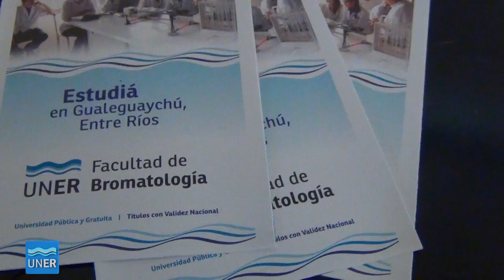Estudiantes secundarios visitan la Facultad de Bromatología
La Facultad de Bromatología recibió la visita de las 2 divisiones de 5to año del Instituto “Nuestra Señora del Guadalupe” de la  ciudad de Gualeguaychú en el marco de la actividad de difusión institucional y orientación “Conociendo la Universidad”.

Los estudiantes y sus docentes -de Matemáticas, Fabián Pascal, y  de Físico y Química, Juan Manuel Pares- fueron recibidos  en el Laboratorio de Docencia por los Licenciados en Bromatología, Ramiro Tesouro, Viviana Genaro y el Jefe de Trabajos Prácticos del Área de Laboratorio, Francisco Procura; acompañados por becarios de formación y difusión institucional.